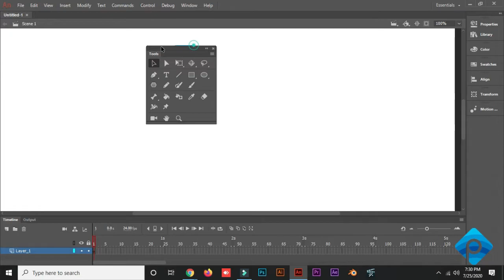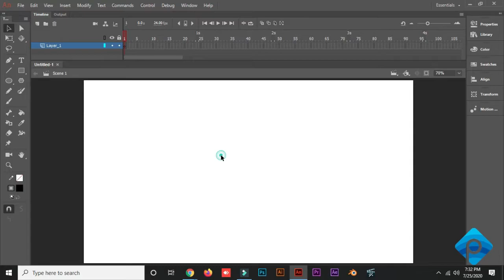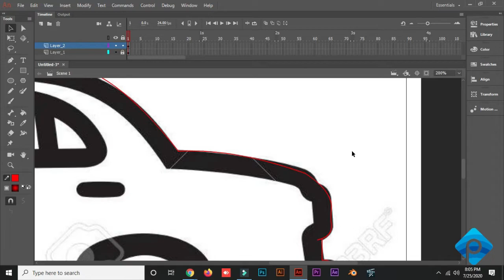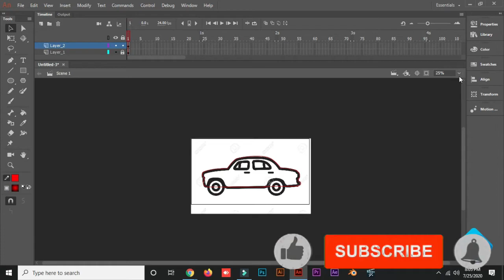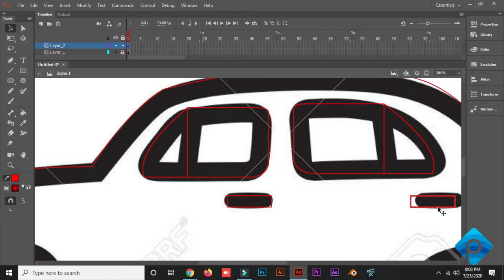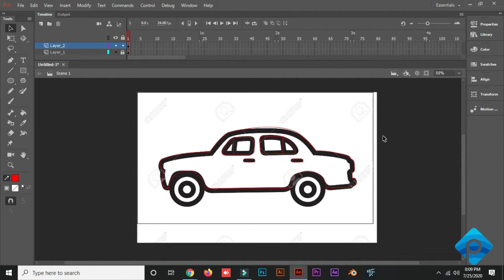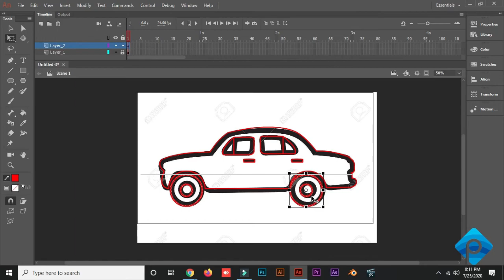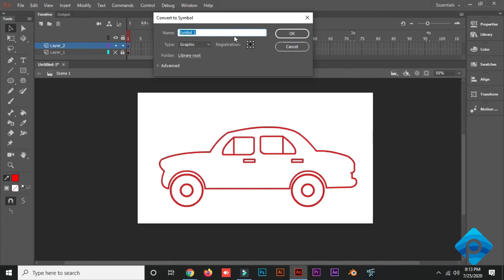How to create a simple car Draw in Adobe Flash & Adobe Animate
This Animate CC tutorial is about a car amination. You will use classic tween and frame by frame animation at this tutorial.
Animate CC is the new version of Adobe Flash. You can make animation with Animate CC for websites, mobile phones and flash player.  You can make animations, games, applications.

"PICASSO MULTIMEDIA" is a Media & Entertainment Freelancing Team. We provide to you Graphic Design, Website Design, 2D Animation, 3D Animation, Video Editing, Visual Effect, Digital Marketing Services & Corporate Training.